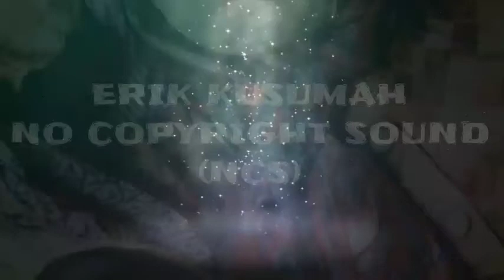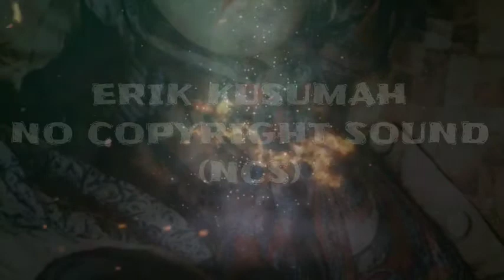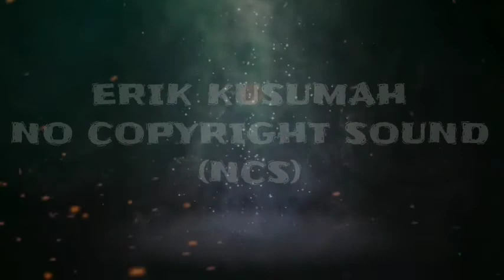NCS musik gratis "Tangan Ke atas" Cocok Buat Konten Traveling dan Olahraga